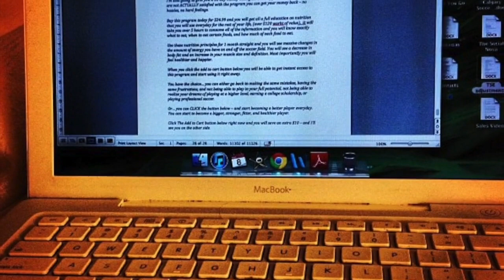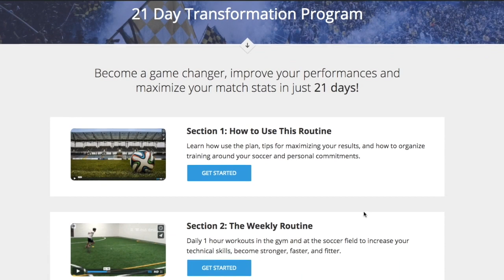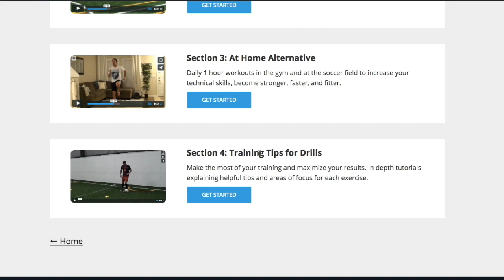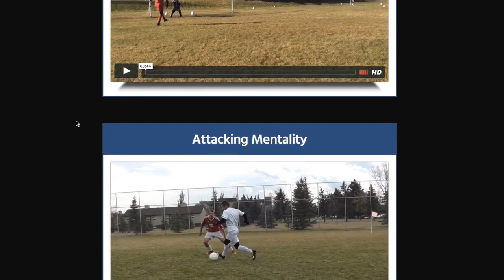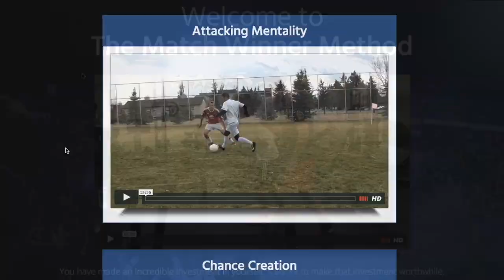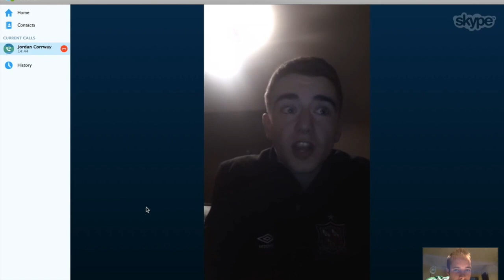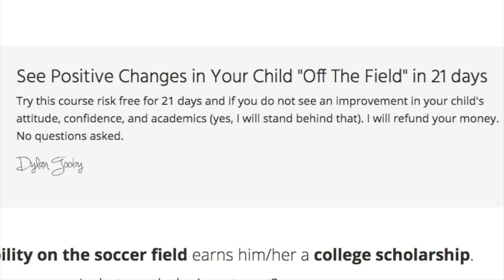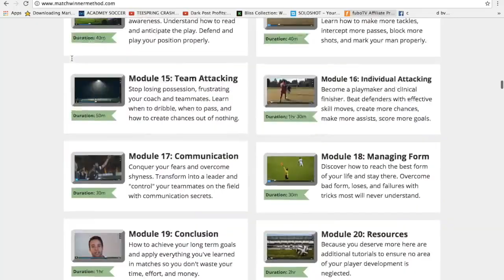The Ultimate Soccer Training Guide - NOV 27th (Get Access Today Only)